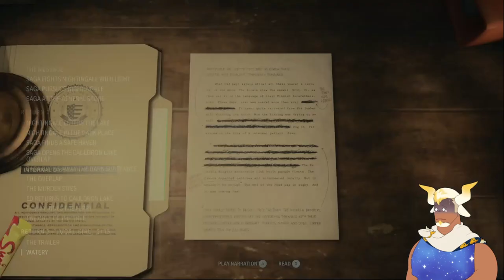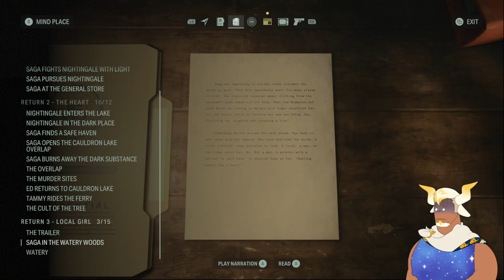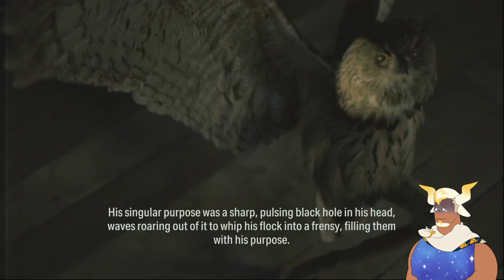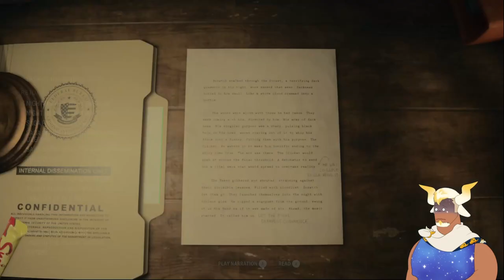It's Time for Watery's Famous Sauna! - Alan Wake 2 |9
I keep hearing about this sauna and I feel like I could really stand to sweat my troubles out. Who's ready for a nice relaxing getaway in Watery? What's that? I have to fight my way to a trailer park for the Clicker? *Sigh* Figures...

Alan Wake 2 is a sequel 13 years in the making and it's time to experience the fresh hell that awaits us in Bright Falls! This is episode nine of my playthrough for Alan Wake 2, and I hope you enjoy!

The thumbnail features the art of MegaMilkMax on Twitter!